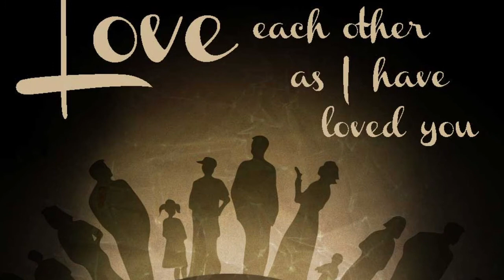TUMC’s Children’s Message #25 | “Candle of Joy”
Welcome to Trinity United Methodist Church’s Children’s Ministry! A Children’s Message video is uploaded every week. We pray that you will find hope in Christ during these strange times!